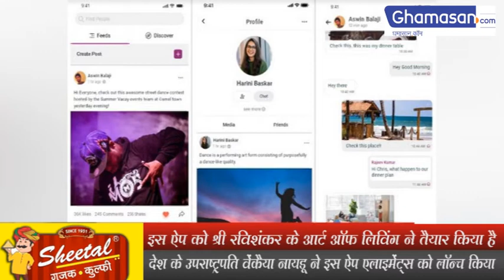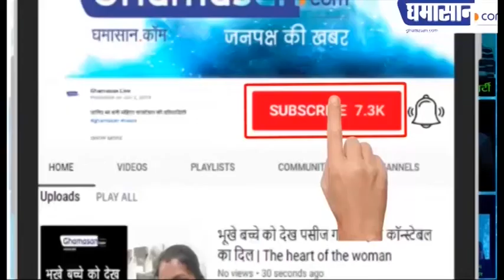Made In India : Social Media App Elyments हुआ launch, मिलेंगे यह Features